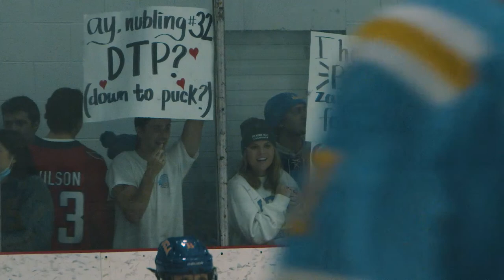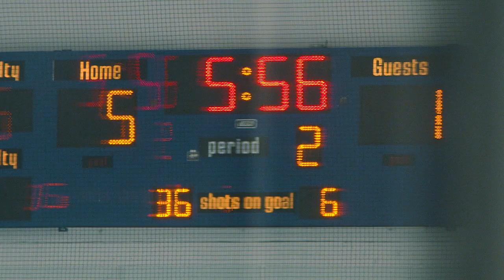UCLA Hockey beats USC 10-1 to close out back-to-back rivalry week wins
With only one loss this season, UCLA Hockey was ranked eighth in the ACHA West heading into back-to-back match-ups against crosstown rival USC. They skated out with two huge wins. Jeremy thompson went behind the glass for their clash at the cube.